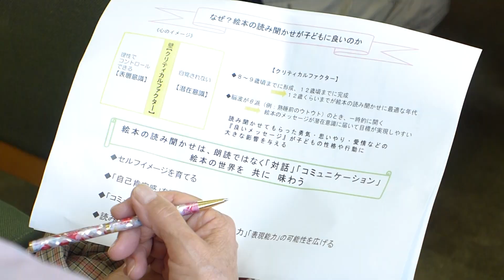毛呂山町立図書館での絵本読み聞かせ講習第１回＠局アナnetおはなし隊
２０１３年９月２６日（木）に埼玉・毛呂山町での読み聞かせ教室を開催。今回は２０名の定員募集が満席となりました。ありがとうございます。心理学的側面から読み聞かせを学び、絵本の選び方、そして、手あそびによる子どもの心のつかみ方を指導していきました。撮影しながら、勉強になりました。